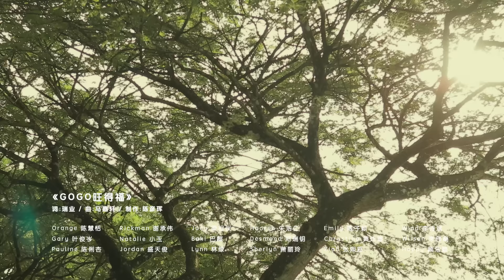2018贺岁MV: 《GoGo 旺得福》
主打歌《GoGo 旺得福》以“美好的时光”为主轴，呼吁大家珍惜与家人、朋友相处的美好时光。